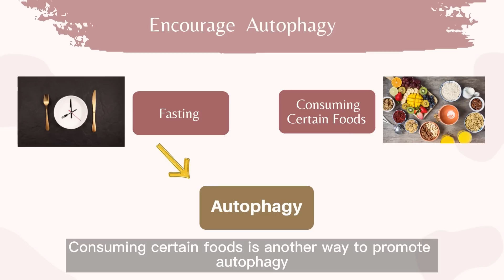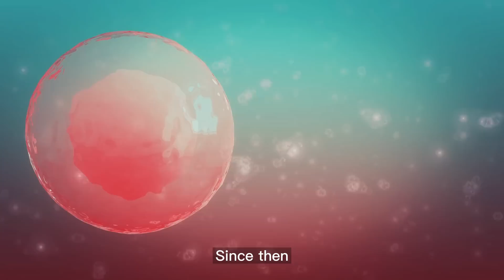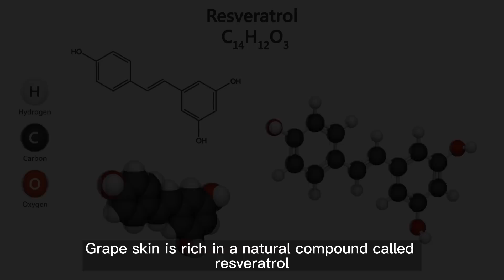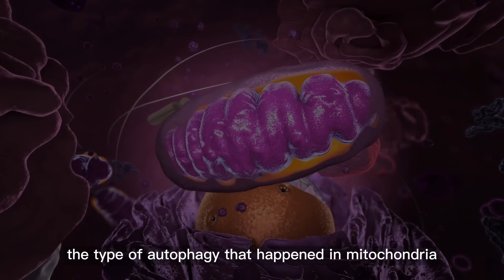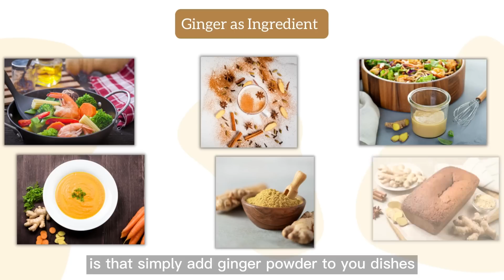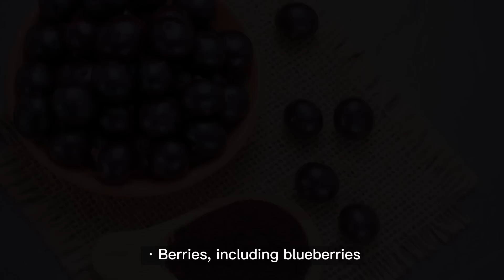9 Foods to Boost Autophagy for Anti-Aging (Grape, Turmeric, Cinnamon, Olive, Coffee, Mushroom, etc.)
9 Foods to Boost Autophagy for Anti-Aging (Grape, Turmeric, Cinnamon, Olive, Coffee, Mushroom, etc.)

If you are looking for natural ways to achieve anti-aging and healthy skin, or if you want to boost metabolism, maintain a healthy weight, you don’t want to miss today’s video about autophagy!

Recently, intermittent fasting and autophagy is attracting more and more attention for many health benefits including those we just mentioned. Fasting is one of the ways to induce autophagy. Consuming certain foods is another way to induce autophagy.

In today’s video we will focus on the foods that can promote autophagy. We will talk about:

(1). The Health Benefits of Autophagy
(2). 9 Foods to Boost Autophagy
(3). Tips for How to Better Consume these Foods to Get the Health Benefits

The health benefits of autophagy include:
• Anti-aging.
• Boost metabolism. Autophagy can stop metabolic dysfunction, boost metabolism, and help maintain a healthy weight.
• Promote heart and skin health.
• Help prevent or treat cancer.
• Protect against certain neurodegenerative disorders, including Alzheimer's.
• Offer antiviral and antibacterial benefits.

Introduction - 00:00
The Health Benefits of Autophagy - 00:51
9 Foods to Boost Autophagy & Tips - 02:03
1. Green Tea - 02:06
2. Grape skin - 02:43
3. Turmeric - 03:46
4. Ginger - 04:16
5. Cinnamon - 04:48
6. Extra Virgin Olive Oil - 05:17
7. Coffee - 06:37
8. Coconut Oil - 07:03
9. Other Foods (Quercetin, Mushrooms, etc.) - 07:29
Outro - 07:57

The content is not intended to be a substitute for professional medical advice, diagnosis or treatment. Always seek the advice of your physician or other qualified health provider with any questions you may have regarding a medical condition. If you have or suspect that you have a medical problem, promptly contact your health care provider.